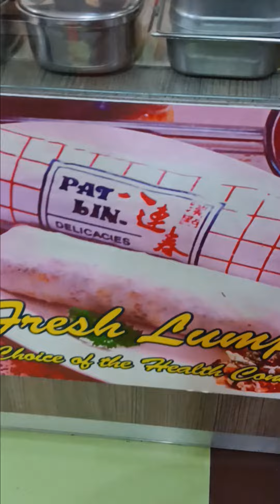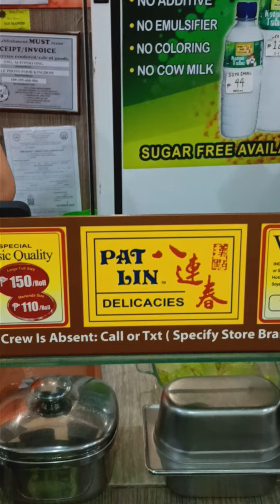Paano Gumawa ng Healthy lumpiang sariwa | Market Market Taguig City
Masarap Pala itong lumpiang healthy sariwa sa Market Market BGC taguig